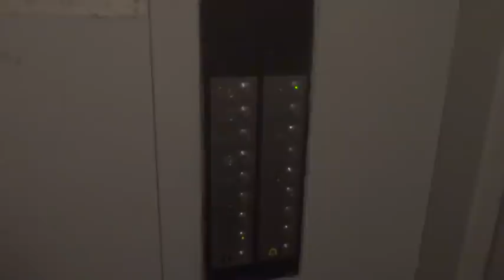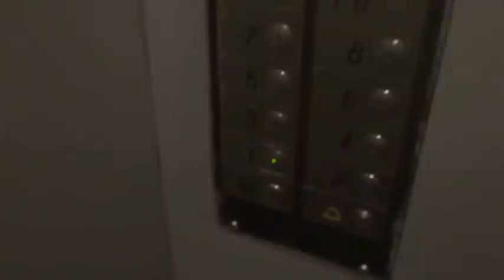Электрические лифты V=1 м-с, грузоподъемность 320, 400 кг (941)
Большая Черкизовская 20к5